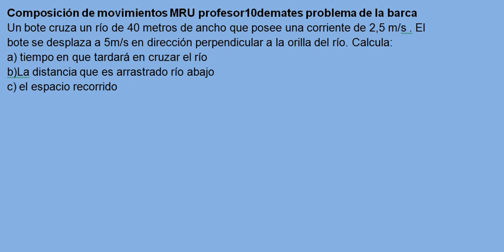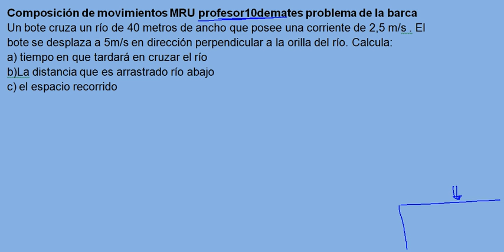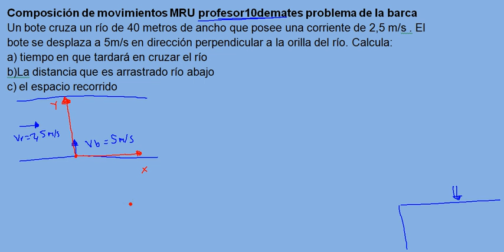Barca 03 Composición de movimientos MRU ejercicio resuelto 2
Un bote cruza un río de 40 metros de ancho que posee una corriente de 2,5 m/s . El bote se desplaza a 5m/s en dirección perpendicular a la orilla del río. Calcula:
a) tiempo en que tardará en cruzar el río
b)La distancia que es arrastrado río abajo
c) el espacio recorrido
para aprobar selectividad y matemáticas física y química visita el blog de profesor10